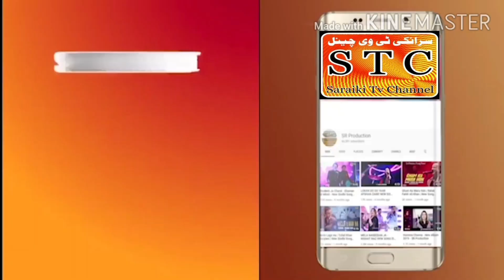Rozay dar tabiyat kharab|mazhar numberdar| new saraiki drama saraiki TV channel